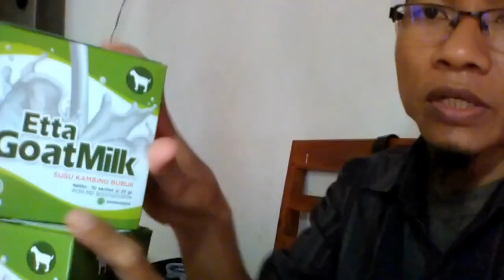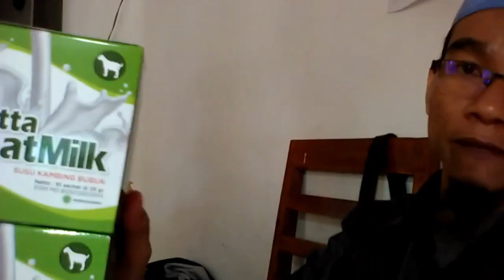Reseller hb susu kambing WA 081282707458